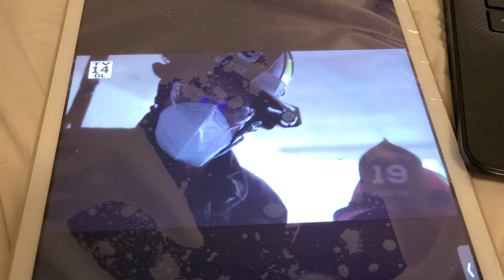GREYS ANATOMY 17X11 TRAILER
sorry can't fix all da time